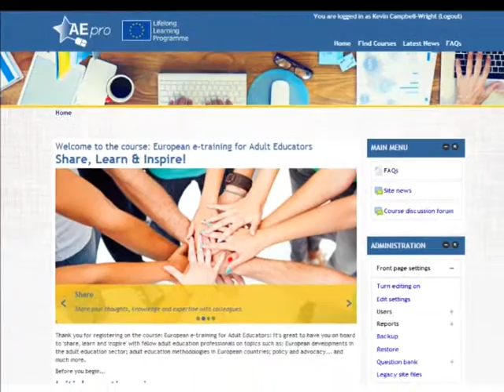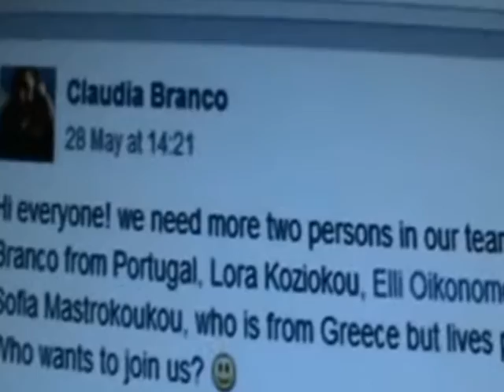Presentation of AE-PRO learning platform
The video is produced in the framework of AE-PRO project as a part of the ‘European e-training for Adult Educators’ (April-December 2015). The training is for free and takes place on a learning platform or on the platform.

Filmed and edited by Kevin Campbell-Wright (NIACE, Leicester, UK).